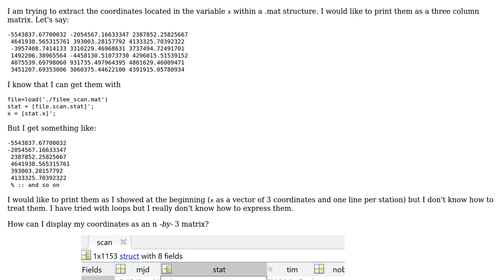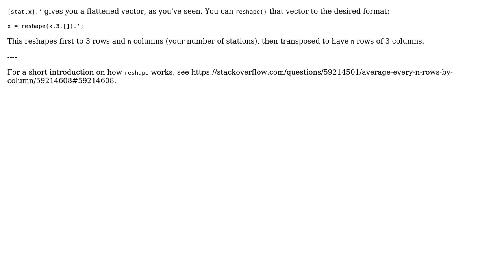Displaying a matrix obtained from a vectorised structure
With thanks & praise to God, and with thanks to the many people who have made this project possible! You are responsible for your own actions.